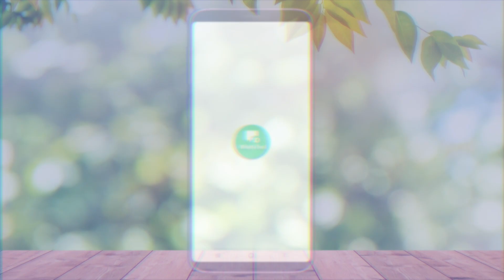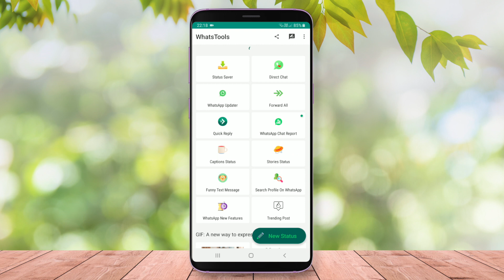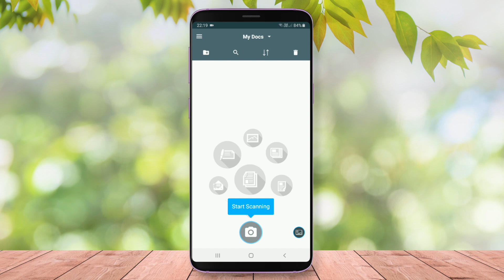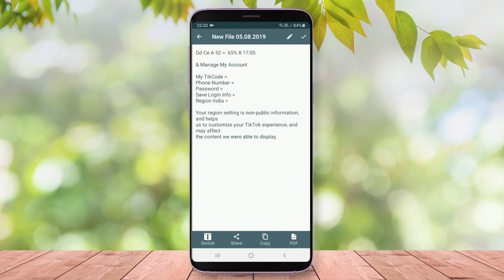5 Best Android Apps for Daily Life !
5 Best Android Apps for Daily Life ! Download and Enjoy 👉
 👉WhatsTools for WA Status Saver, Chat, Tricks

Picture taken from freepik